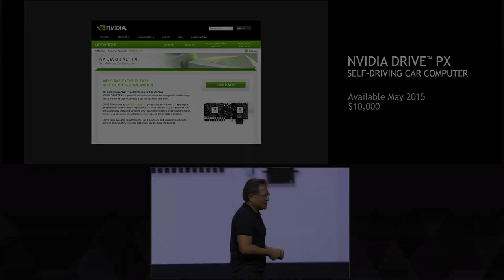Elon Musk and NVIDIA CEO Jensen Huang First Mainstream Interaction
Elon Musk and Nvidia CEO Jensen Huang's Interview (Supercut Version).

Welcome to Financial Wise!
I provide educational content on tech & market, and feature Elon Musk and other tech & market celebrities. @OfficialFinancialWise